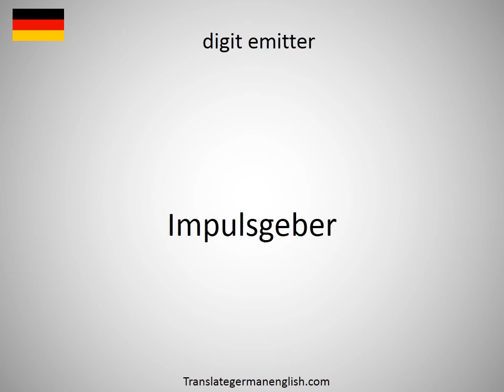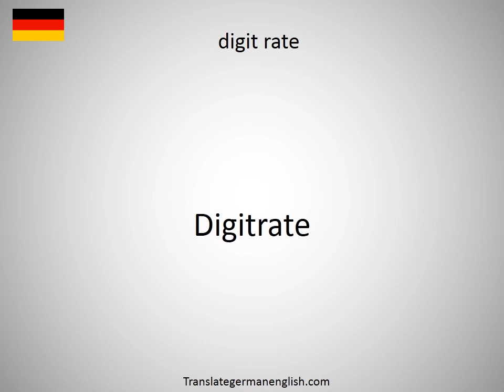How to say digit driver in German? (Schreibverstärker)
How to say digit driver in German? Learn the pronounciation digit driver! How to Pronounce digit driver. Expand your vocabulary, learn German words. Practice German online. Use this free pronunciation guide to practice words at a time. Learn German for free. Thank you for viewing, please like or subscribe! hoe om te sê, si të thuash, እንዴት እንደሚናገር, wie sagt man, comment dire, come dire, como dizer, как сказать, nasıl denir, cómo decir, 怎么说, πώς να το πω, hoe zeg je.